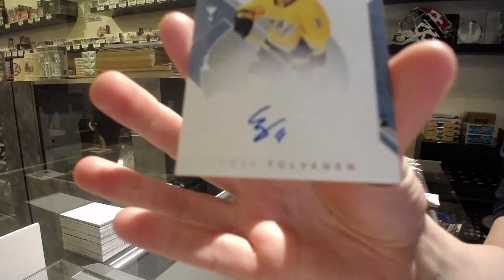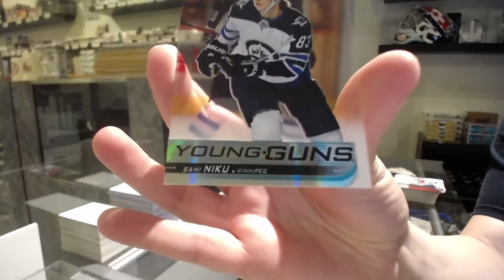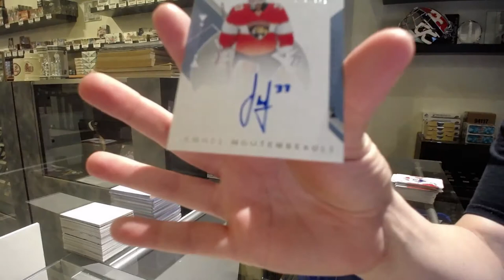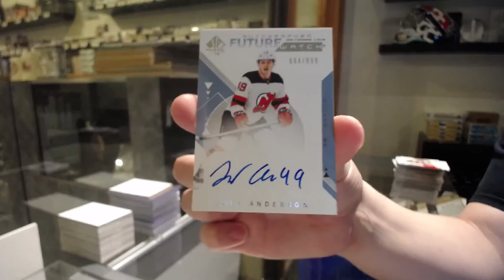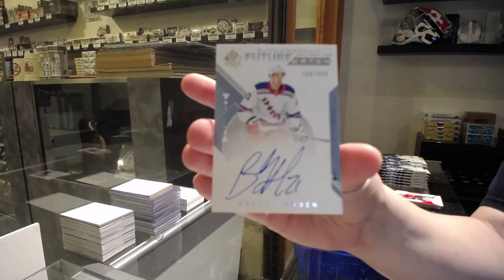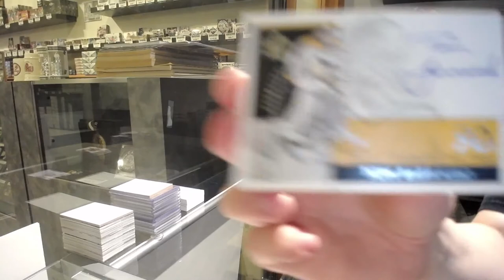18-19 Upper Deck SP Authentic Hockey 3 Box Break - C&C GB #12,897